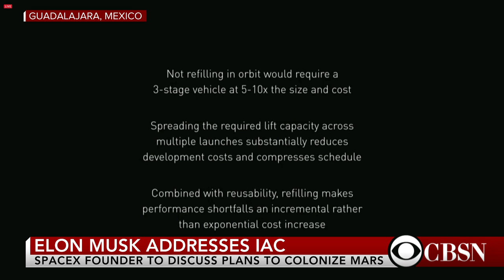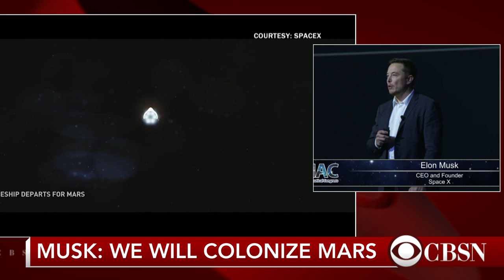SpaceX unveils plans to colonize Mars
SpaceX founder and chief designer Elon Musk presents details on the the company's plans to colonize Mars.